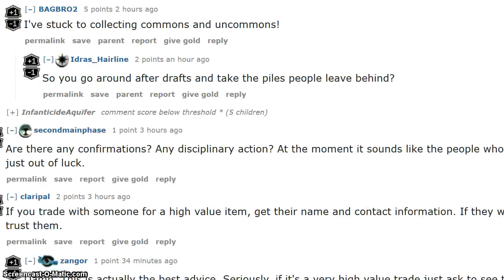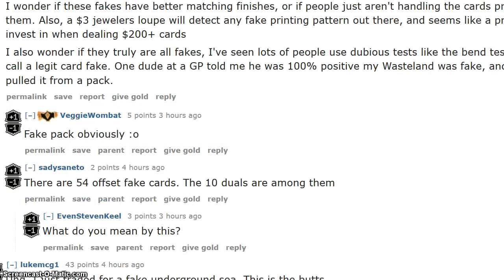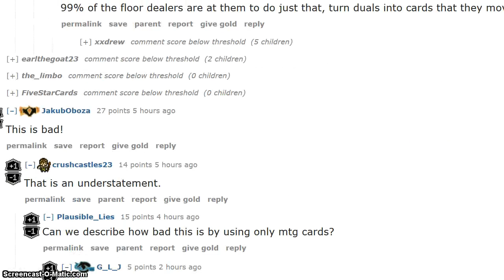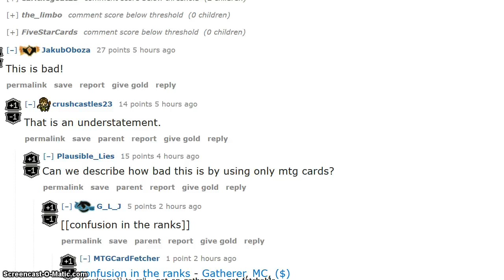FAKES!!! SCG Indy + GP San Jose